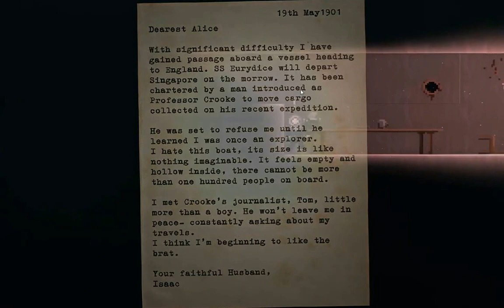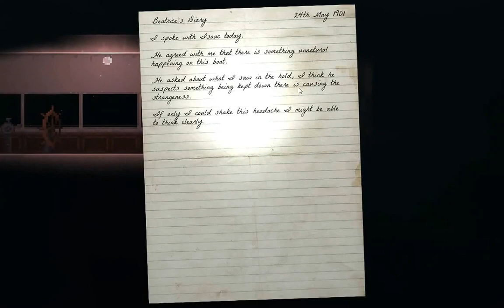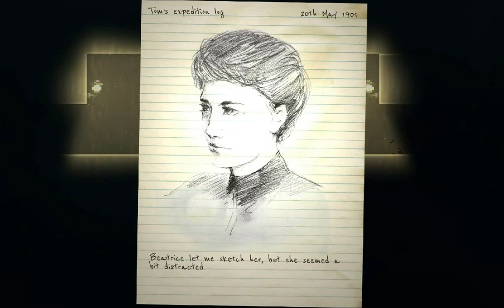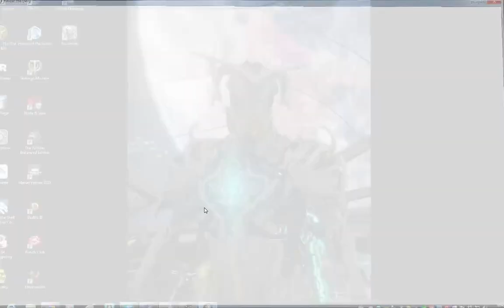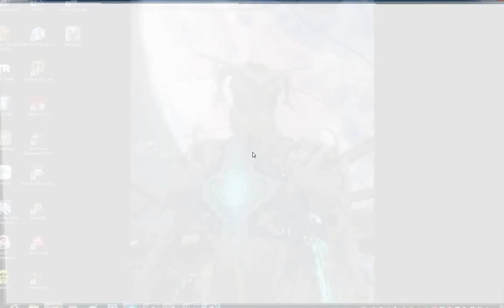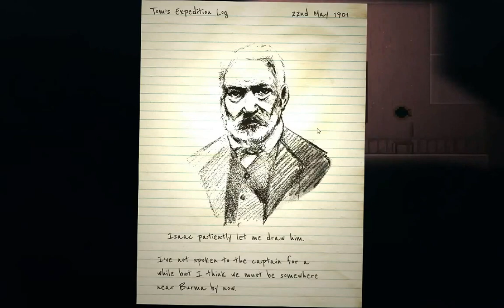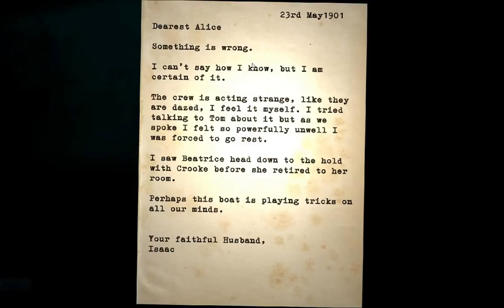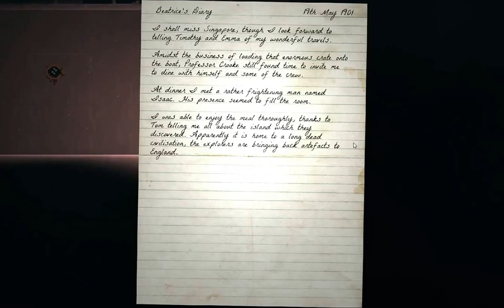Diving in the deep in a ship